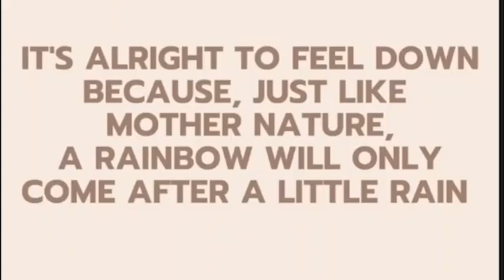SIM-UOL SRC Trailer (2022)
Keen to know more about SIM-UOL SRC?

Editors:
Yeng Ching (@ayc__cya)